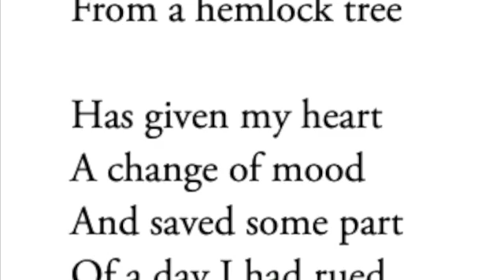Dust of Snow By Robert Frost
Dust of Snow read by me.